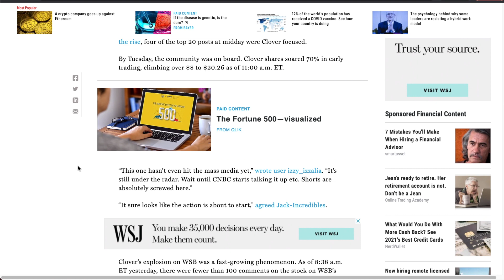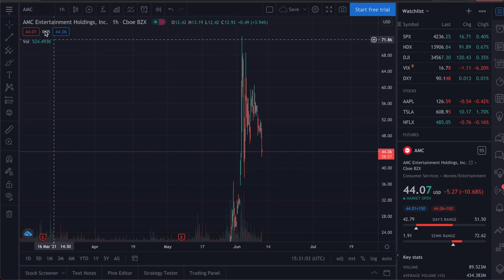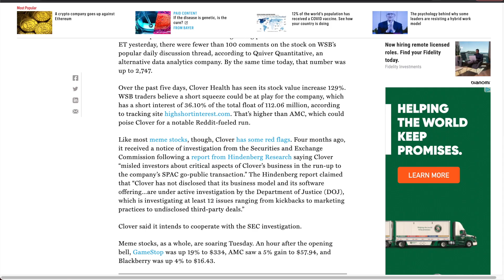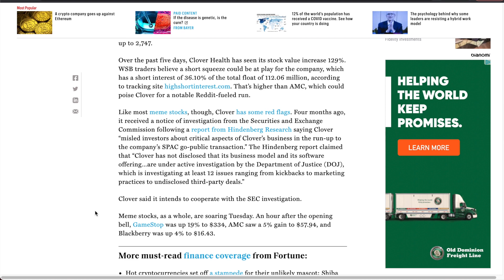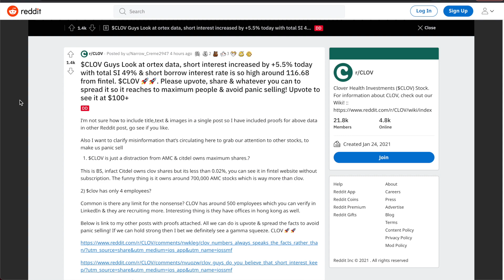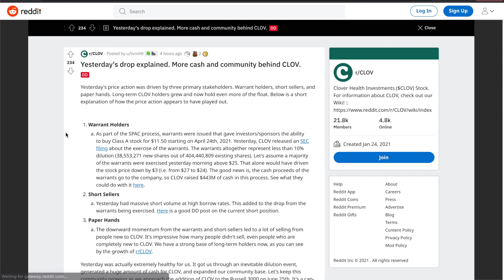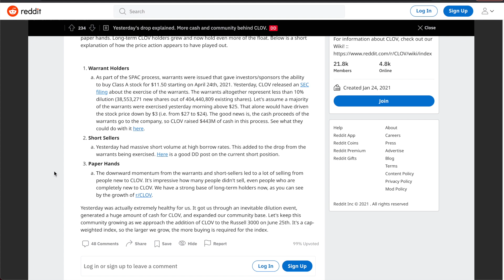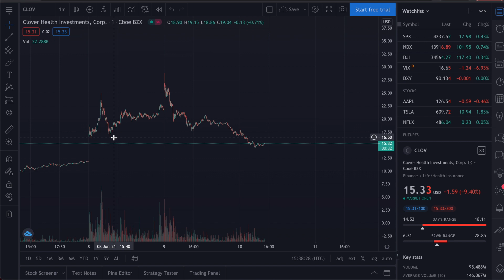CLOV Stock SHORT SQUEEZE CONFIRMED? Clov Price Prediction & News Analysis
CLOV Stock SHORT SQUEEZE CONFIRMED? Clov Price Prediction & News Analysis. What are your price predictions for CLOV Stock?